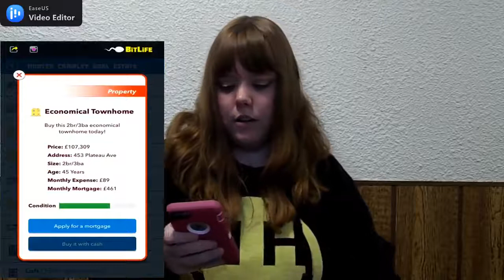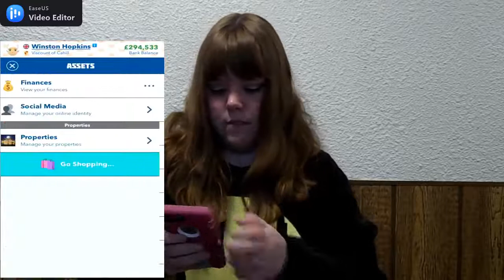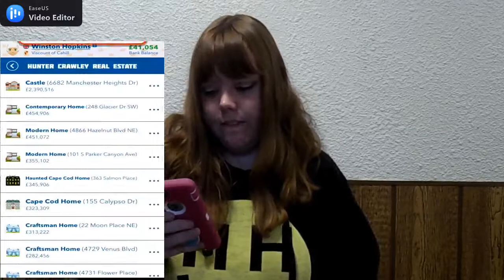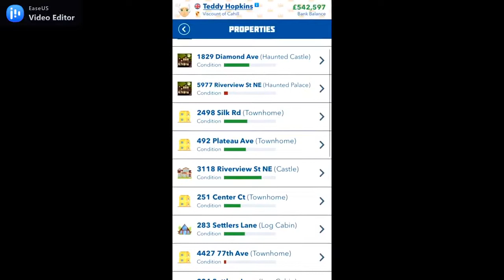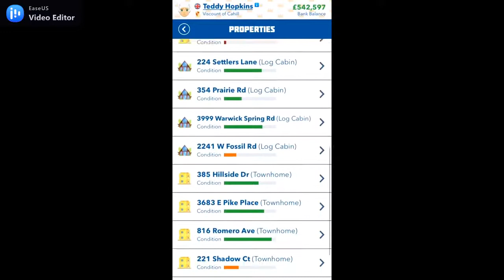BITLIFE MONOPOLY CHALLENGE | Simplicity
Hey Simflowers! Welcome back to a new video! Today we're doing the bitlife monopoly challenge!